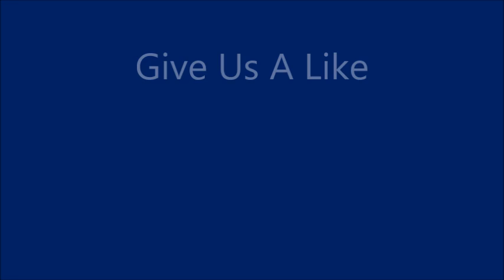Checking OnThe Chickens 2/27/20